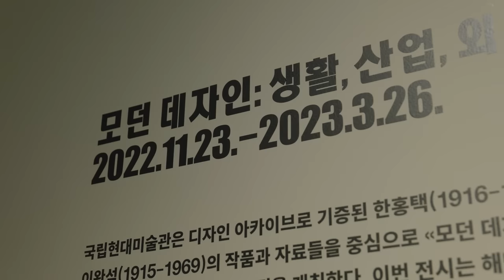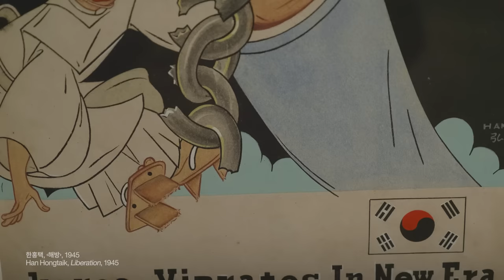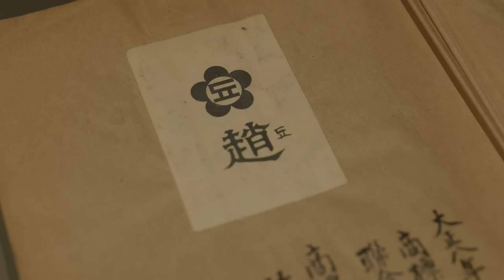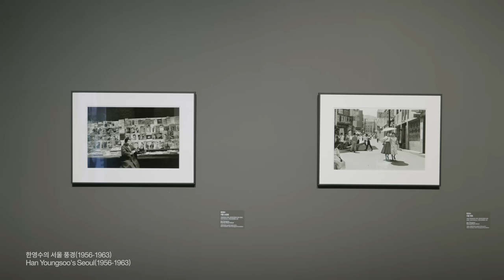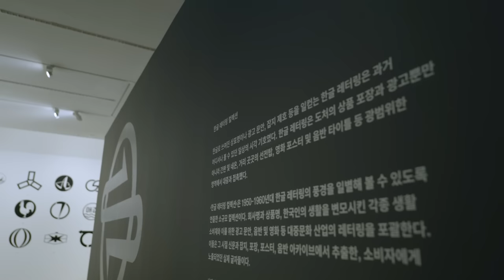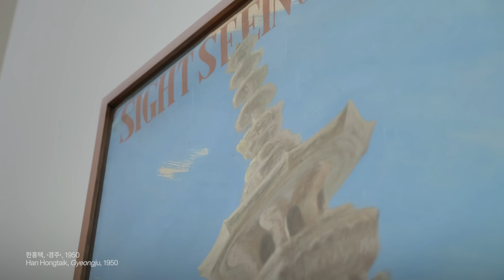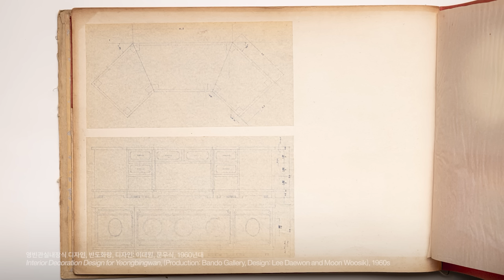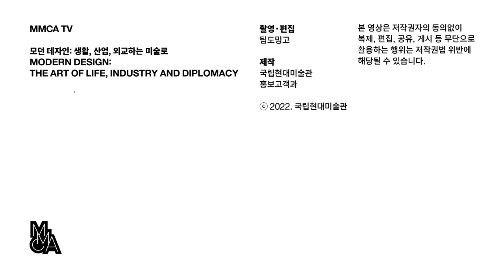《모던 데자인: 생활, 산업, 외교하는 미술로》 국립현대미술관 큐레이터 전시투어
《모던 데자인: 생활, 산업, 외교하는 미술로》 전시투어

한홍택, 이완석 아카이브 첫 공개
회화, 포스터, 드로잉, 영상 등 380여 점

'산업 미술' 분야를 새롭게 정의한
최초 디자인 단체의 활동 조망

해방 이후 국가재건시기
미술과 산업의 관계를 들여다보다